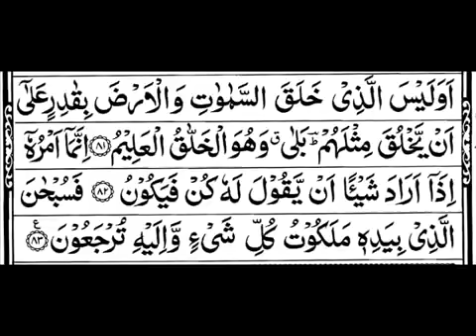Surah Yasin Sharif